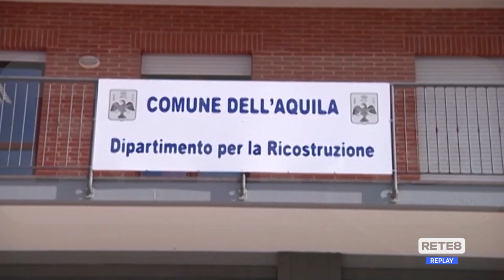Sisma Centro Italia - Il report del Commissario Castelli